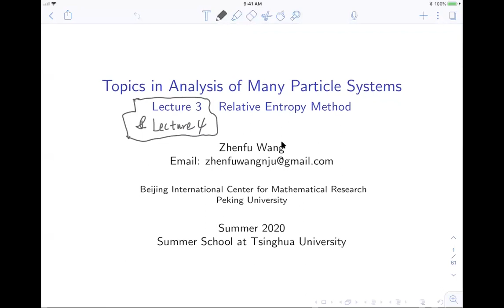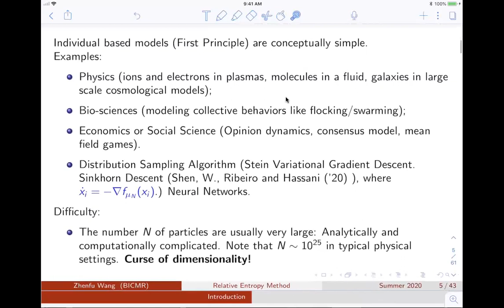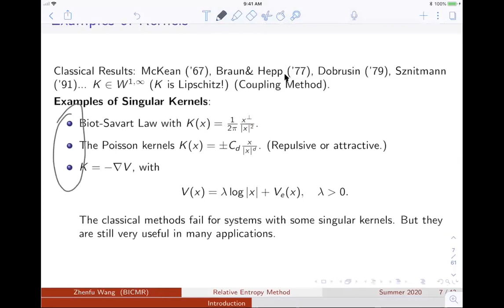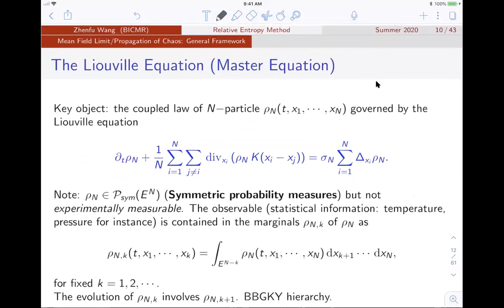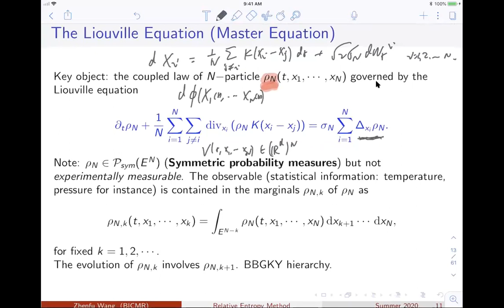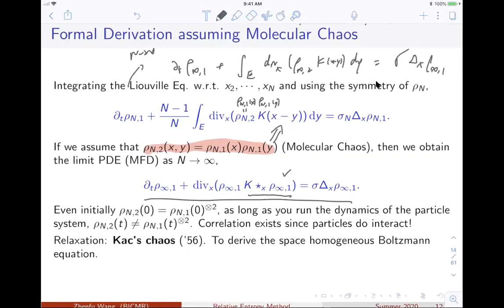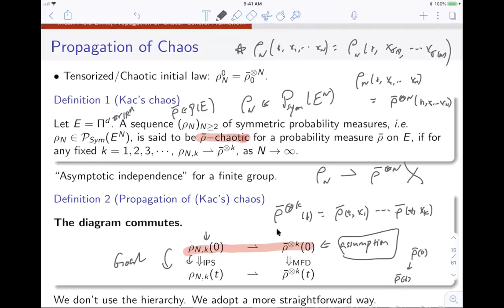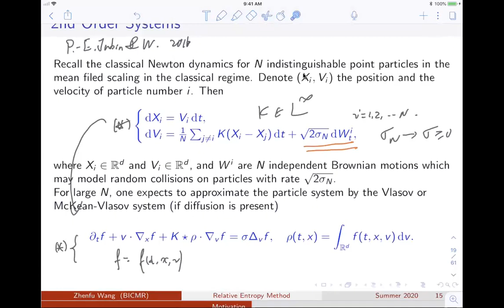Lecture 3 Topics in Analysis of Many Particle Systems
The coupling method, Kac's chaos, Propagation of chaos, weak-strong uniqueness.